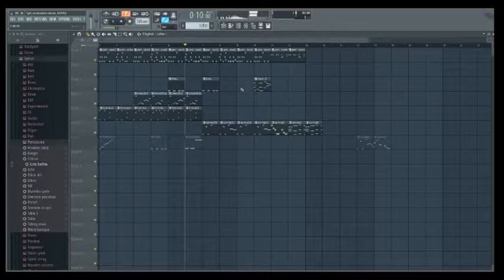Episode 8: Roumanian Minor in 10/8 | Odd Meter Music | Speed Composition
Today 9-10-19, Ep8 - Roumanian Minor in the key of A and in 10/8 (3322) and was recorded on FL Studio, with stock sounds. Roumanian Minor scale is structured R 2 -3 +4 5 6 -7,  A B C D# E F# G.
Writing with randomly chosen keys, scales/modes and time signatures to helps stretch the creative muscles. On a regular basis, composing a riff, a diddy or piece of music in under an hour (goal), helps your editing self to get out of the way, and let the  unexplored avenues of your psyche flow.